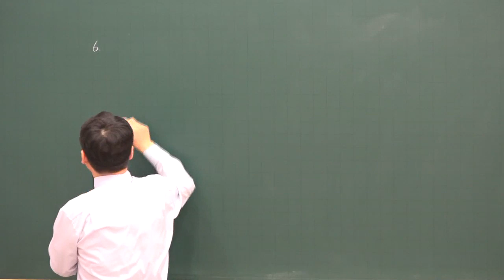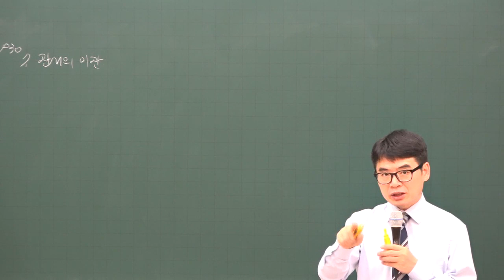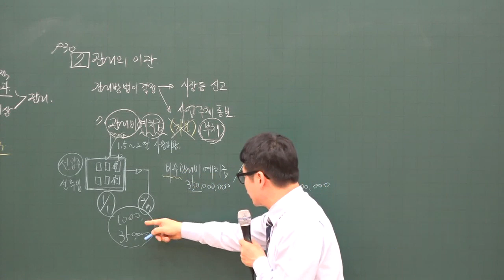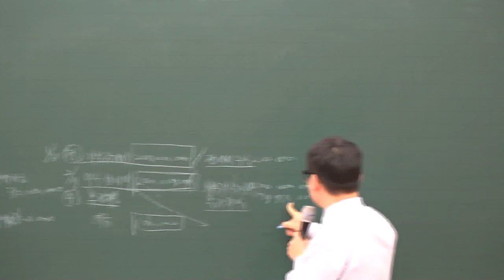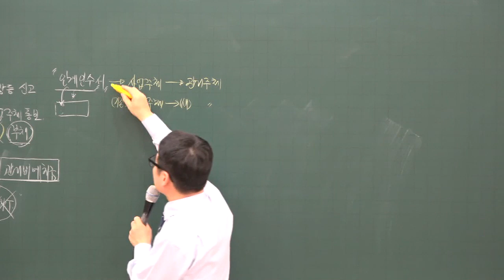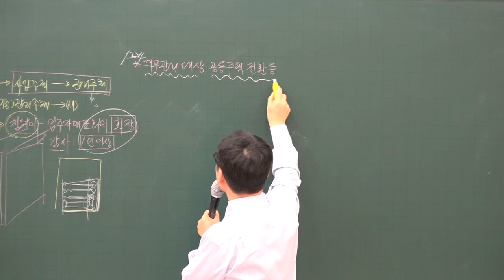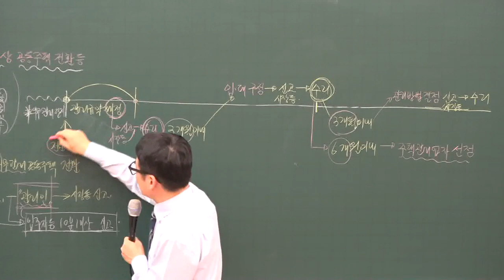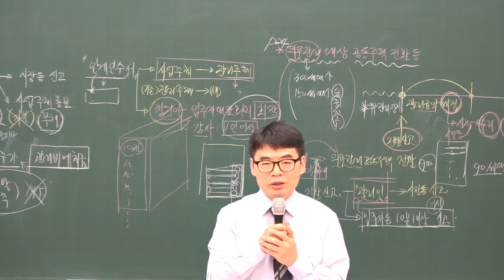[주전무] 2020년 주택관리사 관리실무 공동주택관리기구 1-5